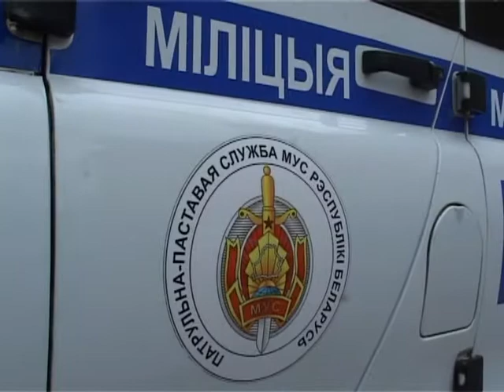За мужество и героизм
Милицейская республиканская акция «Честь и доблесть» проводится по инициативе Совета Белорусской общественной организации ветеранов органов внутренних дел и внутренних войск совместно с управлением идеологической работы Главного управления кадров МВД, а также при участии общественных организаций.

По замыслу организаторов, основной целью данного мероприятия является повышение престижа милицейской службы в глазах белорусских граждан и утверждение в обществе уважительного отношения к правоохранительным органам. Это единственная в Беларуси церемония общественного признания и оценки труда людей, которые добросовестно и мужественно, порой ценой своей жизни, отстаивают законность и правопорядок, права и свободы граждан.